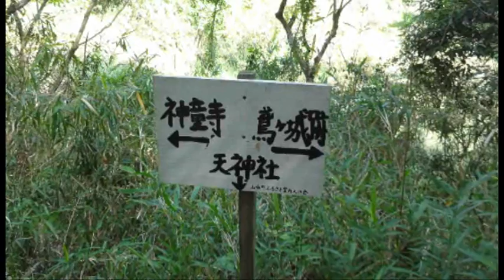京都府 木津川市 神童子口から鳶ヶ城跡まで 散策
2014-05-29 京都府　木津川市　神童子口から鳶ヶ城跡まで　散策　1時間30分　晴れ
晴れて暑くなるという木曜日の午前中、木津川市神童子に行き、鳶ヶ城跡まで歩きました。